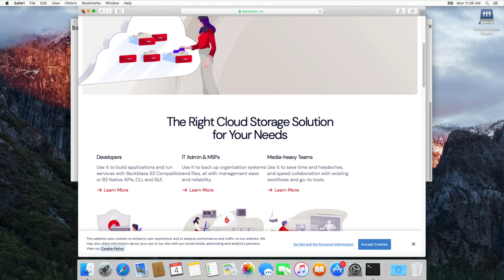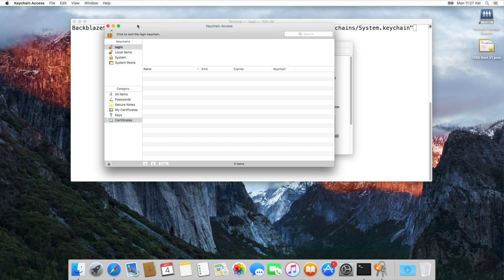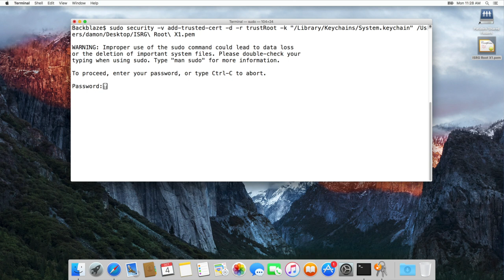2021 Backblaze Macintosh Certificate Fix Video for Mac OS X 10.8, 10.9, 10.10, and 10.11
A short video on how to get the Backblaze client working for the older Macintosh OS X 10.8, 10.9, and 10.10 and 10.11 operatings systems.  A LetsEncrypt root certificate signer expired on September 30, 2021 breaking these older Macintosh OS installations.

Apple no longer supports patching these OSs so this workaround is a way to keep them running a while longer.

Here are the steps required:

1. Open Safari
3. Click Show Certificate
4. Select ISRG Root X1 Certificate from the hierarchical list. You must select the top level certificate.
5. Click the Always Trust checkbox
6. Enter password to grant access when prompted
7. Click on Update Settings
8. Open up Keychain Access, and select the "ISRG Root X1" certificate from the "login" list of certificates (it lists as "untrusted" at this point), right-clicked and export as a .pem file called ~/Documents/ISRG Root X1.pem
9. Run this command: sudo security -v add-trusted-cert -d -r trustRoot -k "/Library/Keychains/System.keychain" ~/Documents/ISRG\ Root\ X1.pem